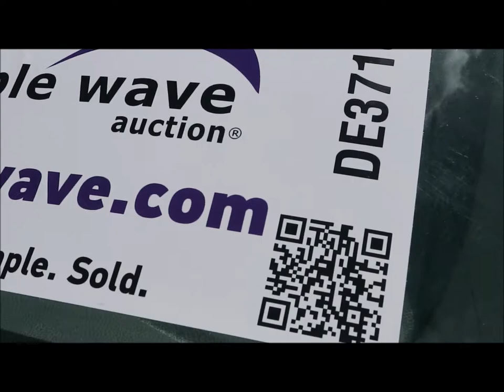2007 Chevrolet Silverado 2500HD pickup truck for sale at auction | bidding closes June 28, 2018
This asset is for sale at auction by Purple Wave and will sell to the highest bidder without reserves or minimums. Bidding is open now and will close June 28, 2018

2007 Chevrolet Silverado 2500HD pickup truck
294,813 miles on odometer
6.0L V8 OHV 16V gas engine
Automatic transmission
Cruise
AM/FM
Cloth interior
Toolbox
Receiver hitch
Trailer wiring
LT245/75R16 tires
Check engine light on
TPMS light on
Missouri title
1GCHK24K87E595990
It's located in Springfield, MO, and we're selling it to the highest bidder regardless of price.